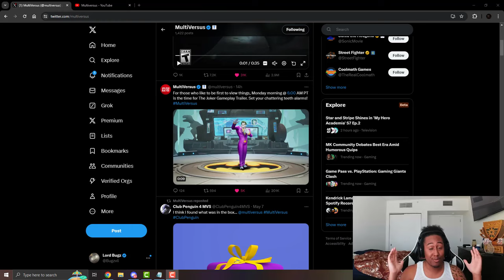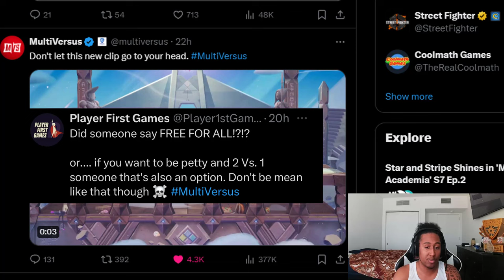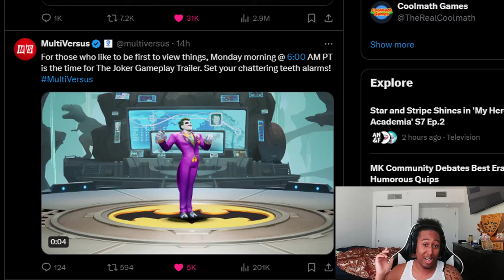Multiversus Joker Gameplay Soon | New FFA Modifers | Replay Mode? | More Character Reveals